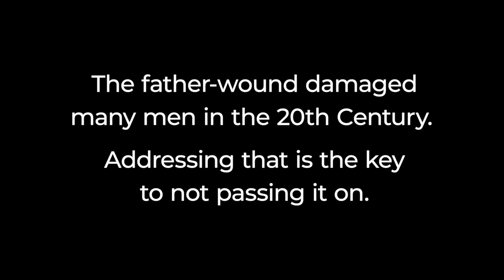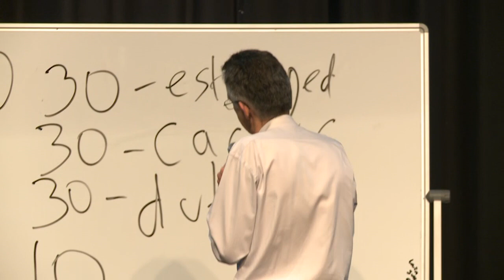Steve Biddulph - Healing men so they can be open-hearted dads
The father-wound damaged many men in the 20th Century.
Addressing that is the key to not passing it on.